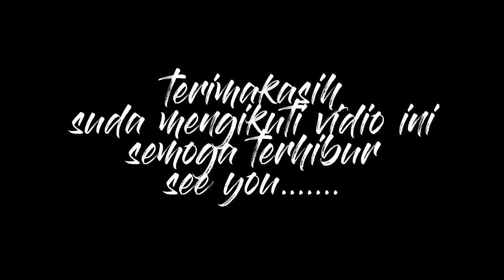jalan trans sulawesi lintas tolitoli palu || ganasnya lintas tolitoli minibus sampai hanyut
jalan trans sulawesi lintas tolitoli palu desa bambuan/lampasio kebanjiran dan menghayutkan satu minibus.